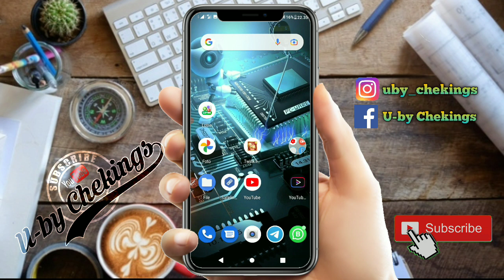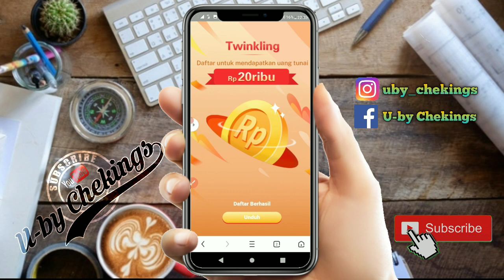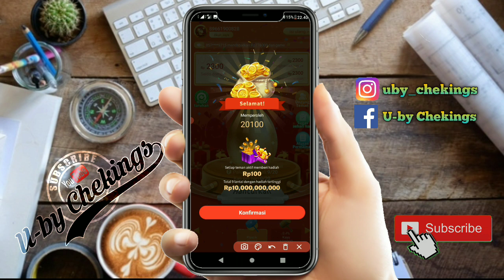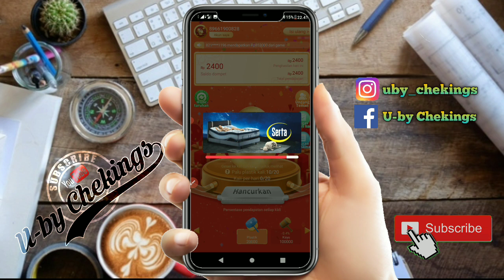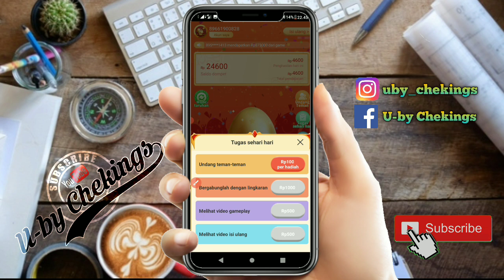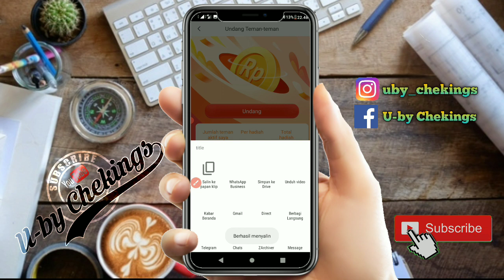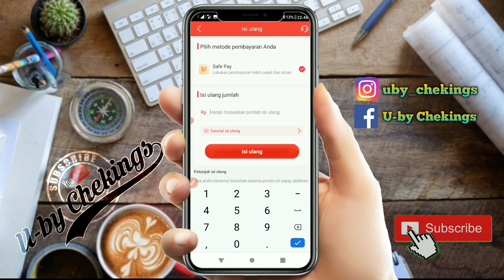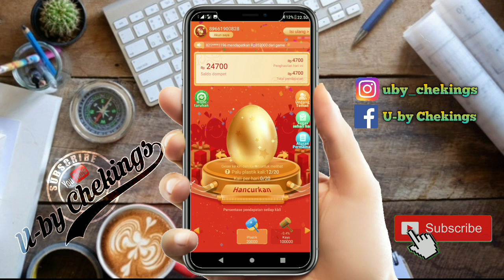baru lagi aplikasi penghasil uang terbaru 2021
kembali hadir aplikasi penghasil uang terbaru 2021 ini,, nama aplikasinya twinkling,

🔰 BARU RILIS HARI INI 🔰
  ☘️ TWINKLING ☘️

♻️Pengembangan dan pembagian bawahan yang tak terbatas♻️

🔥 TUGAS SEDERHANA
🔥 MINIMAL DEPOSIT 100K
🔥 MINIMAL WD 100K
🔥 100K PERHARI 8K
🔥 WD VIA BANK & E-WALLET

🔥 BISA MAIN GRATISAN

🔯Distribusi keuntungan tiga tingkat🔯

✅Bawahan langsung 10%
✅ Level 1 bawahan 8%
✅Level 2 bawahan 5%

💚 AMBIL POSISI AWAL 💚
Silakan klik
Download Gratis

aplikasi penghasil uang aman terpercaya,
aplikasi penghasil uang asli indonesia,
aplikasi penghasil uang android,
aplikasi penghasil uang baru daftar langsung wd,
aplikasi penghasil uang baru rilis 2021,
aplikasi penghasil uang bisa langsung withdraw,
aplikasi penghasil uang cepat dan mudah,
aplikasi penghasil uang work,
aplikasi penghasil uang hanya dengan membaca berita,
aplikasi penghasil uang dengan menonton video,
aplikasi penghasil saldo dana baru daftar langsung bisa ditarik,
aplikasi penghasil saldo dana baru,
aplikasi penghasil saldo dana baru rilis 2021,
aplikasi penghasil saldo dana baru daftar langsung narik,
aplikasi penghasil saldo dana cepat 2021,
aplikasi penghasil saldo dana cepat tanpa undang teman,
aplikasi penghasil saldo dana daftar langsung wd,
aplikasi penghasil saldo gopay tercepat 2021 tanpa undang teman,